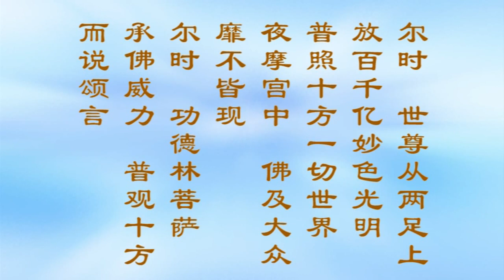《大方广佛华严经浅释》宣化上人282